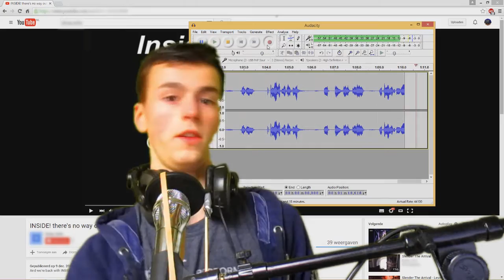Channel 2 Years & Looking Back How Crappy The First Videos Were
My channel exists 2 years today ! Hurray ! Hey that rhymed ( I'm a poet in heart and soul ) in this video I take a look at one of my first videos to see what has changed since then.

Outro song by: Neykron